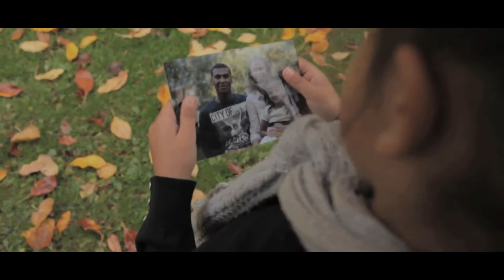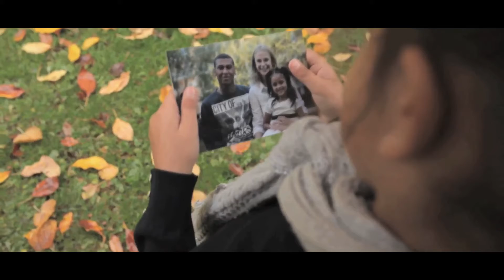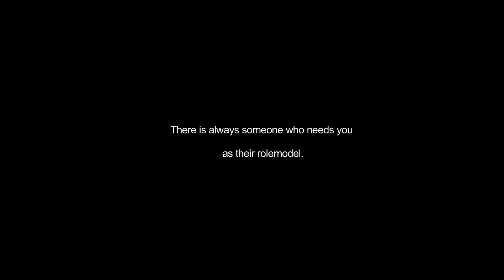" ROLEMODEL " - A MOTIVATIONAL STORY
IN ASSOCIATION WITH UNICEF NORWAY, AVIA PRODUKSJON, CIRCLE DANCE ACADEMY

 REMINDS US TO BE POSITIVE ROLEMODELS FOR THE NEXT GENERATION.